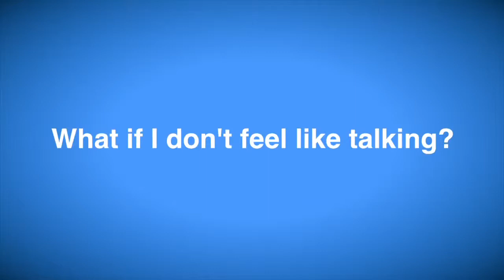What If I Don't Feel Like Talking In My Therapy Session?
Why it is important to come to therapy even when you don't feel like talking.